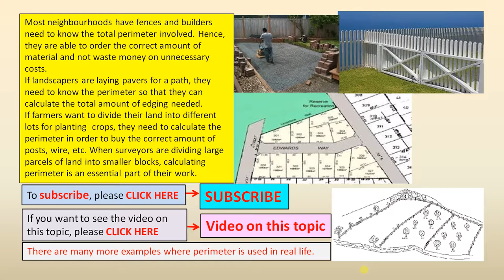Relevance of Perimeter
In this video we highlight some examples where perimeter is used in real life.